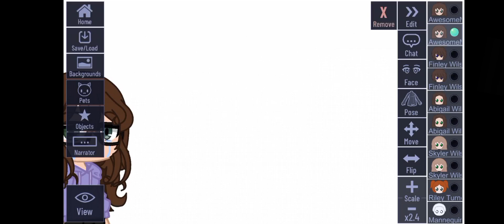Little To No Video Motivation And Getting Out Of School Late (Crap Post)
School's almost out but I get out late this year and I feel exhausted from all that school work I had to do and how hard I worked on them. Now I feel little to no motivation to make any videos and have been feeling that way for the past couple months (you'll see when you look at my two recent video upload dates and how far apart they are).

Home Alone - Somewhere In My Memory (Flute and Kazoo Version)